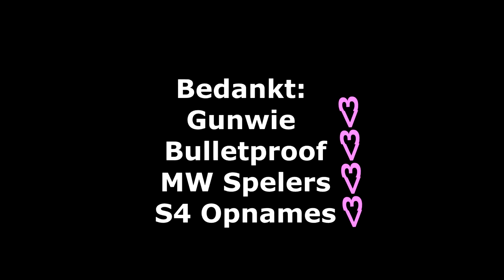"FUN AND GAMES" MANTICORE COMPILATIE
Manticore Compilatie
Leader: Bulletproof: BorisdeGoede
Epic Sniper shots en meer!

100 abonnees: 26 augustus  23:02
200 abonnees   4 februari      09:53
500 abonnees 26 september 23:47
600 abonnees 13 januari        21:07
700 abonnees 26 Juni             15:27
1000 abonnees 17 Juli            12:00